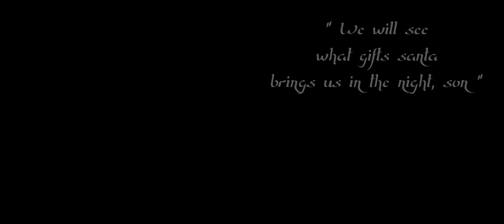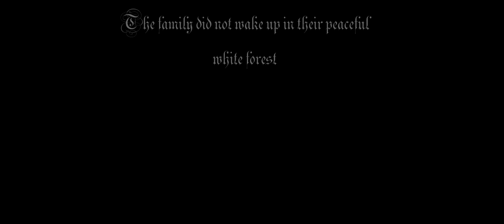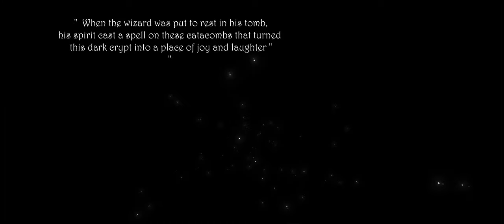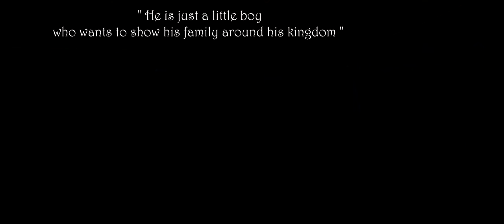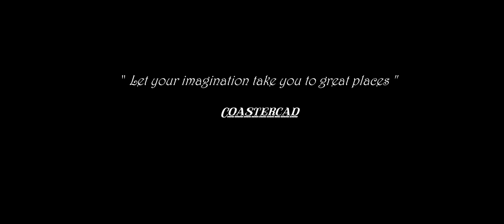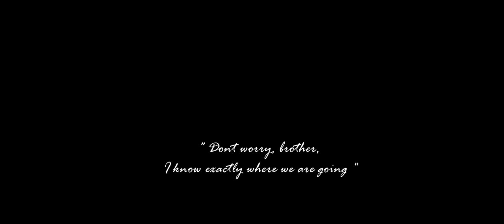Tales of Dragon Kingdom - Created by Coastercad / Planet Coaster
This is a story about a little boy who wishes for a dragon. When he wakes up the next morning he finds himself and his family at the entrance of Dragon Kingdom. Follow them on their journey through this magical land with dungeons, wizards, castles and ofcourse, dragons.

PLEASE READ: Coastercad is the creator of this park, he recorded and edited the video and added all the soundeffects. All I made in this park are the 2 dragon sculptures. There is a better quality video of this park on his channel so be sure to check that out
He has made a lot more great creations so be sure to check those out as well.